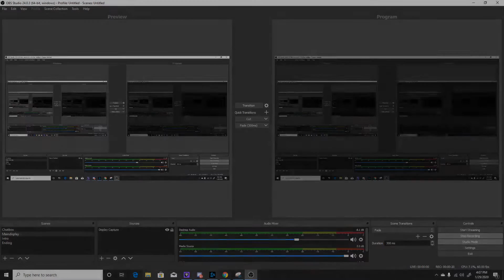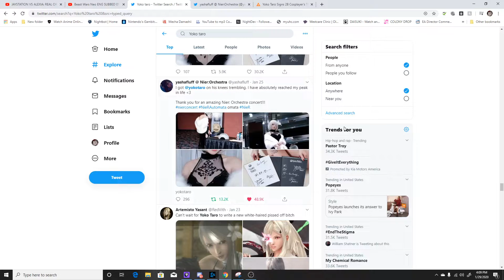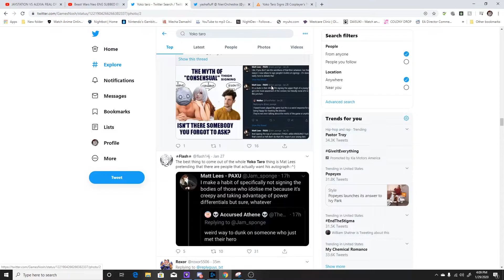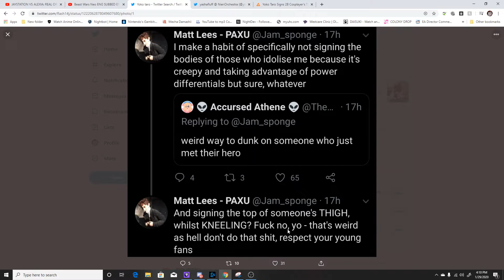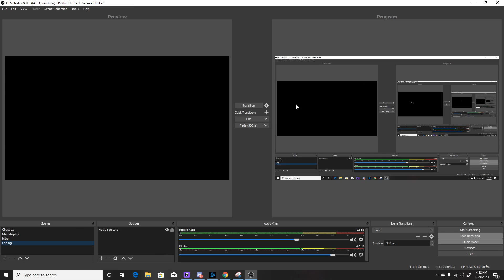Yoko Taro Did Consent!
Matt Lee a Game Journalist got upset with Yoko Taro signing a fans Leg at a NieR concert event held in Chicago.

Here is Cosplayers Social Media page.